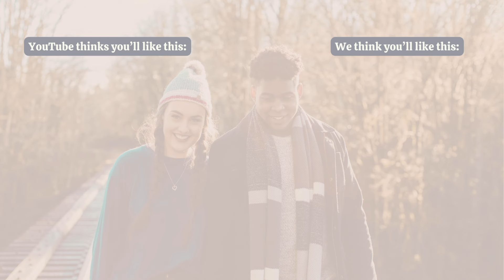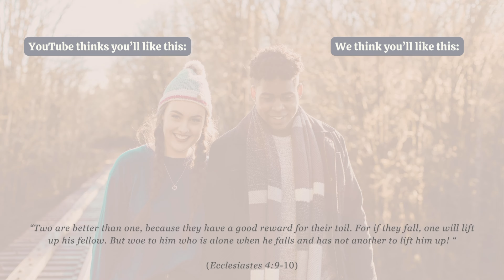A VERY TMI Girl Talk with TWO Pregnant Women ⎮ christian dating, birth fears etc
This video was sooo much fun to film! Nothing beats a good girl talk where you can just discuss all of the tmi topics with your friends! Is there any topic in particular that you would like us to do another girl talk on?